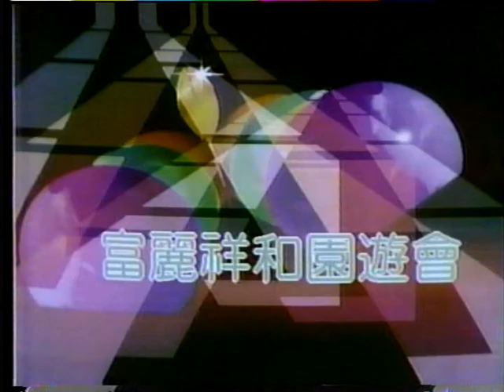1991 80 10 25 南投 中興新村〔富麗祥和〕一貫道 全省大型 園遊會 01